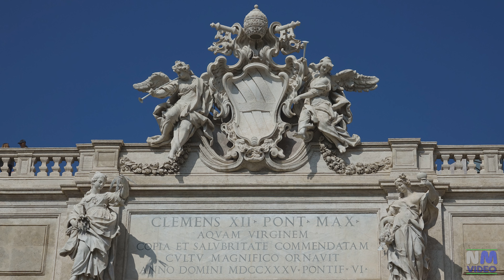ROMA - La Fontana di Trevi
Questo è il mio secondo video della Fontana di Trevi filmato in 4K con Sony RX10M3. l primo lo ai può vedere al seguente indirizzo:

La Fontana di Trevi è la più grande e la più celebre delle fontane di Roma. Il tema dell'intera composizione è il mare e al centro della scenografia si erge una grande statua di Oceano.
Ai lati della grande nicchia centrale vi troviamo altre due nicchie, più piccole, occupate dalle statue della Salubrità (alla sinistra di Oceano) e dell'Abbondanza (alla destra di Oceano).
La tradizione più conosciuta è legata al lancio della monetina dentro la fontana: compiendo questo atto a occhi chiusi, voltando le spalle verso palazzo Poli, ci si propizierebbe un futuro ritorno nella città e pare che fu introdotta tra il 1880 e il 1900 dall'archeologo tedesco Wolfgang Helbig .